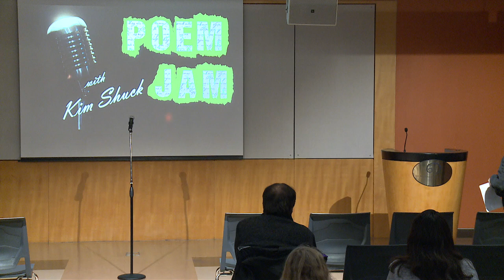Performance: Kim Shuck's Poem Jam Celebrates Body Autonomy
San Francisco Poet Laureate emerita Kim Shuck invites Natasha Dennerstein, MK Chavez, Jennifer Barone, EK Keith, Kelly Landmine and Taneesh Kauer to present on the topic of body autonomy at SFPL’s monthly poetry reading.

Kim Shuck was San Francisco’s seventh Poet Laureate. Her poetry draws on her multiethnic background which includes Polish and Cherokee heritage, and her experiences as a lifelong resident of San Francisco. Her most recent book of poetry, Exile Heart, was published in 2021 by That Painted Horse Press. In her term as Poet Laureate, she hosted scores of free poetry and art workshops for all ages at neighborhood libraries and schools and worked closely with San Francisco Public Library and the San Francisco Arts Commission to launch major citywide initiatives to honor Native American Indigenous People’s heritage.